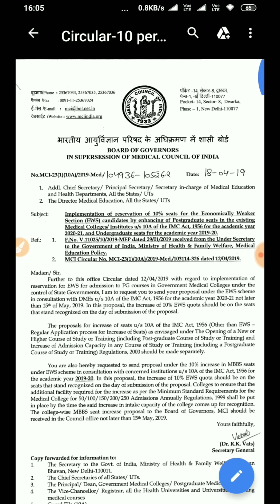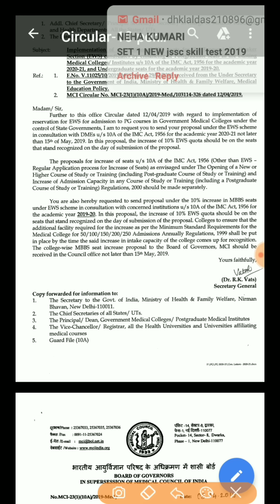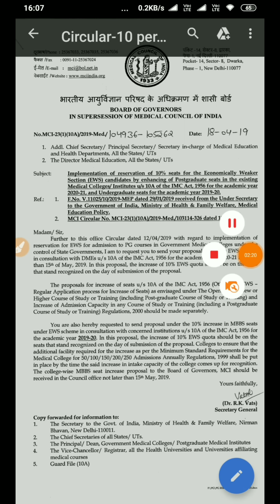🔥NEET 2019 Breaking News | Neet 2019 7000+ Seats Increased ,Neet 2019 cutoff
Neet good news, neet 2019 latest news coming regarding mbbs seats increase, neet 2019 seat increased news, neet cutoff, neet 2019 bonus marks, neet 2019 expected cutoff ..all will go down as 7000+ seats increasing in Neet 2019.